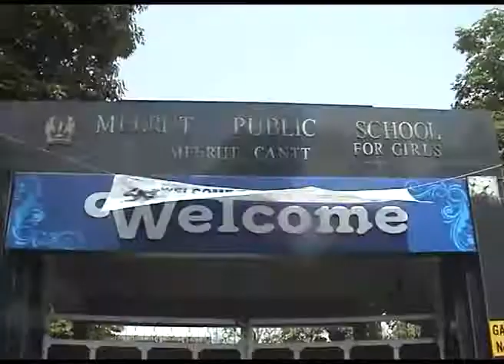citi hulchul meerut 15 05 17 part 2